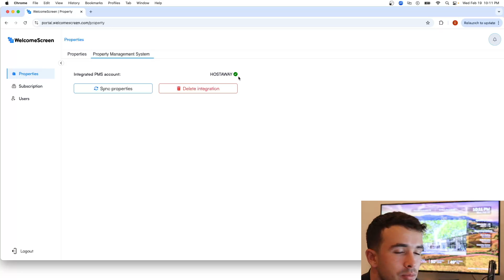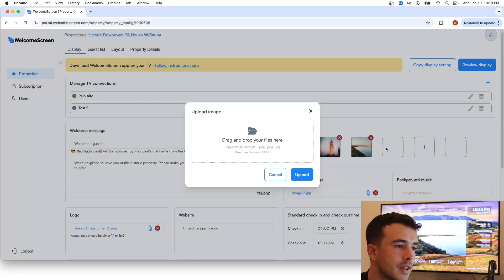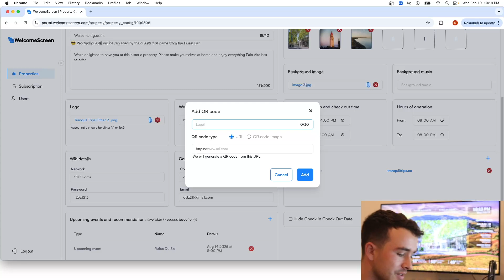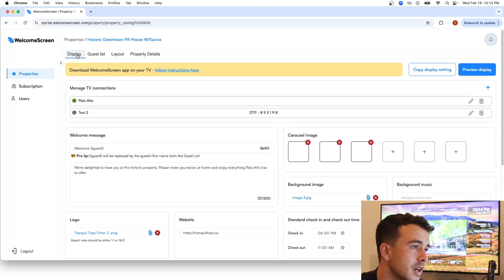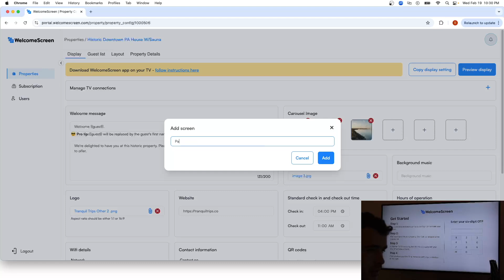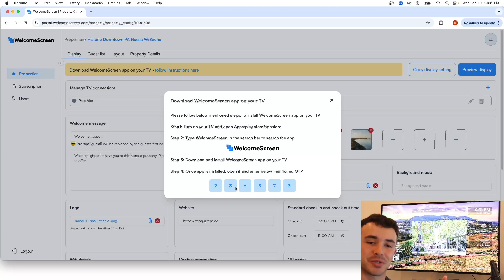WelcomeScreen Feature Walkthrough (Outdated, New Link In Description)